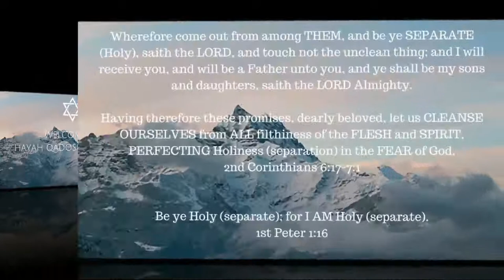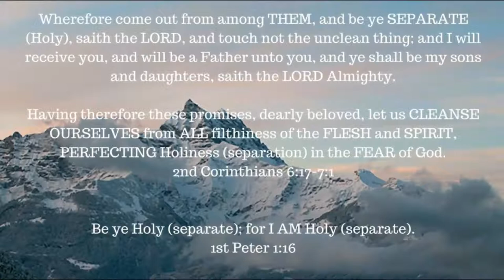ONE A DAY for the sou -- 12-3-17 -- Romans 1: 1-17